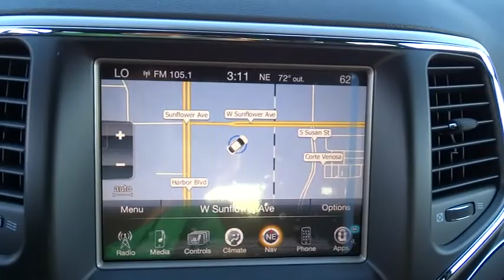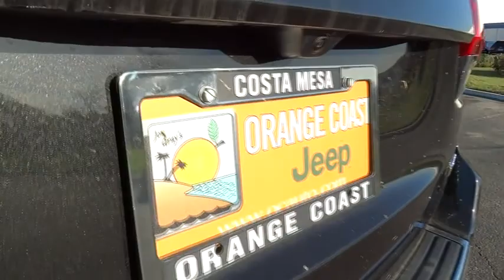2015 Jeep Grand Cherokee Costa Mesa, Huntington Beach, Irvine, San Clemente, Anaheim, CA G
2015 Jeep Grand Cherokee
2015 Jeep Grand Cherokee Limited - Stock#: GC30281 - VIN#: 1C4RJEBG1FC654556